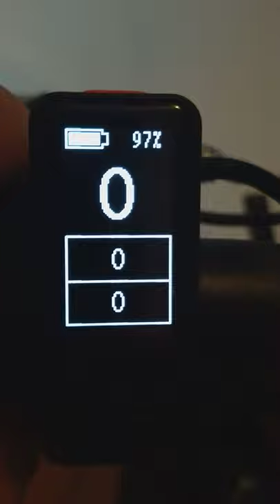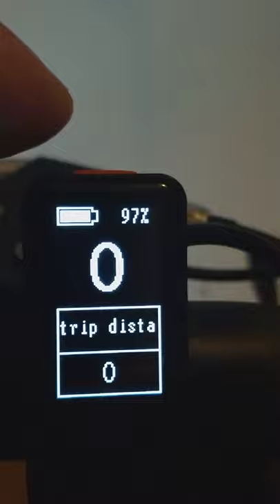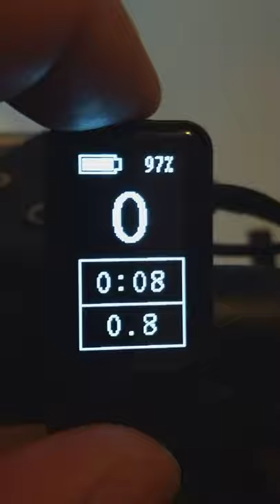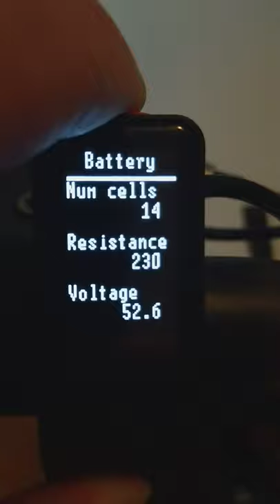Bafang SW102 display and TSDZ2 OpenSource ebike firmware V0.6.8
This version was developed for the TSDZ2 motor controller firmware v0.55.0 (TSDZ2-v0.55.0.hex).

Changelog:
- No more motor unwanted startup at power on or when leaving the configurations menu (the motor initialization is now much more robust).
- Now user get errors if TSDZ2 firmware version is incorrect, if brakes are pressed at startup or if RX or TX communication is missing - this will help a lot when users by mistake exchange the TX and RX wires or some bad contact of that wires.
- Assist levels are now 20 (previous were 9). I ride on the city at motor max power and so I need hight assist levels AND I also do MTB and there I need fine control and low assist levels, now I will be able to use for instance the assist levels from 1 to 10 for MTB and the 10 to 20 for riding on the city.
- added 3 main screens were each screen have his own customized numeric fields and on 850C has also his own customized graph.
- UP and DOWN buttons are now really fast responsive and predictive as everyone expects (I had to remove the click + long click detection on this buttons and anyway, seems this type of click is hard for users to understand and do).
- SW102: the assist level value is now shown on the wheel speed field by override his value during 2 seconds when changing assist level (this means assist level is now hidden). Also at startup it is shown for a few seconds.
- SW102: changed battery symbol to be similar with the design specification as also the 850C battery symbol.
- Improved the Colomb counting based SOC by considering the amount of power loss on the battery internal resistance and cables.
- The amount of power loss value on the battery internal resistance and cables can now be seen on configurations.
- Removed battery voltage SOC based on voltage and so the focus will be on the much better Colomb counting based SOC.
- SW102: corrected the numbers where the "." and ":" were not being shown.
- Motor PWM value is now shown from 0 to 100 instead of the previous 0 to 255.